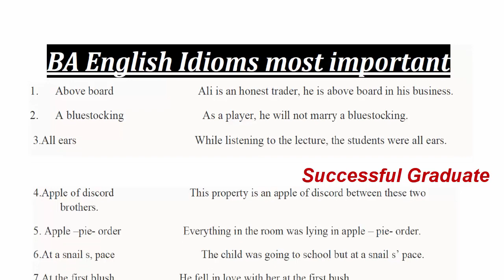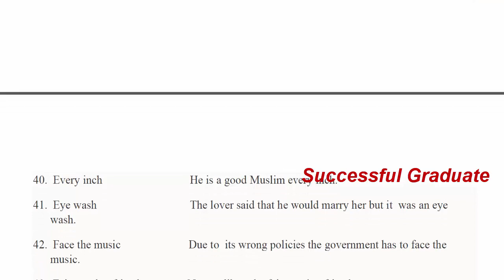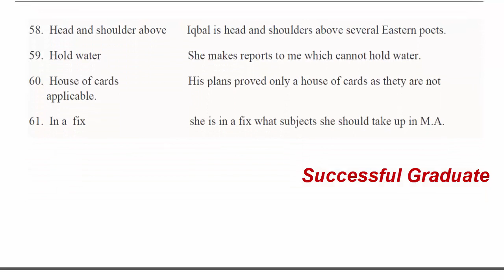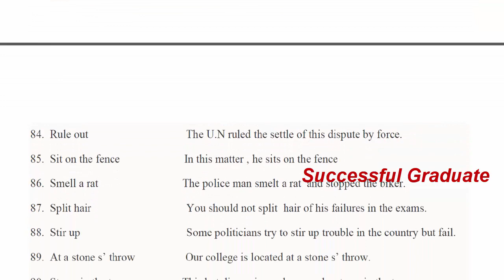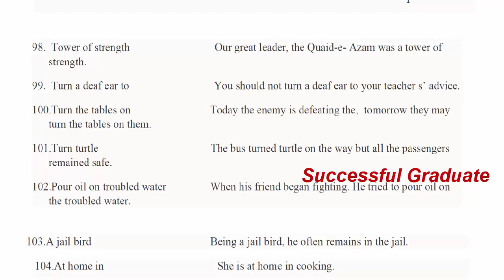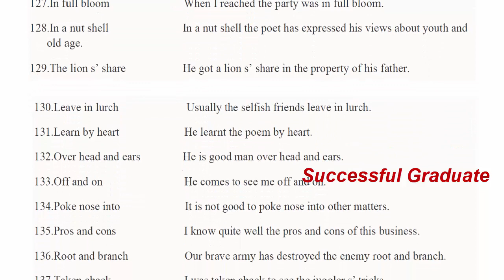B.A/ADA English Most Important Idioms Must Prepare These Idioms All Students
AOA To All of You My Name is Muhammad Umar.
My Qualification is BSC, BS (Hons.) & MPhil.
Welcome To All of You on Successful graduate YouTube Channel.